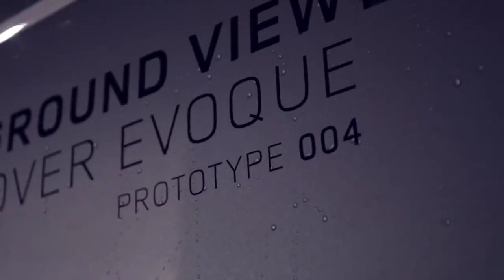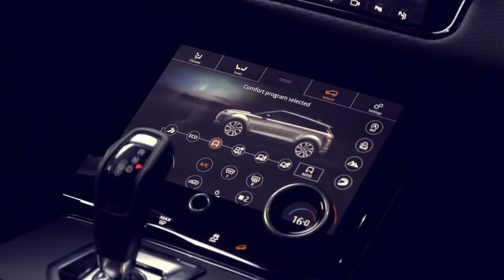2020 RANGE ROVER EVOQUE – Features, Design, Off Road Demo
Newest Range Rover Evoque-2020 SUV